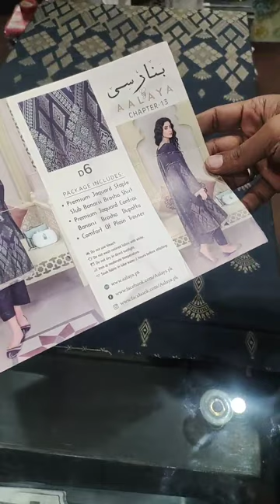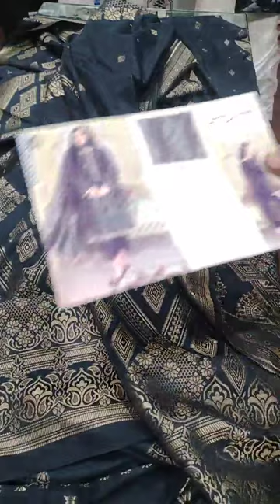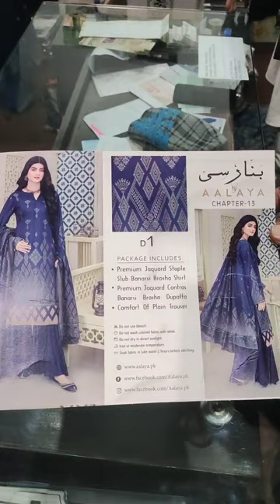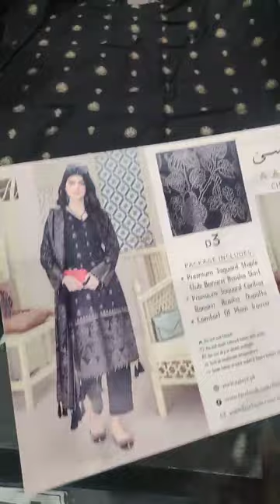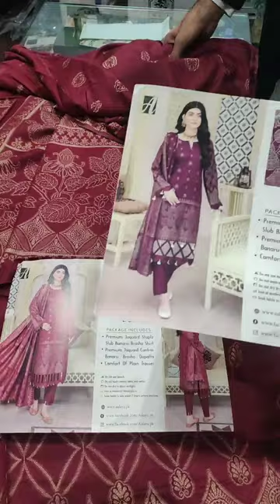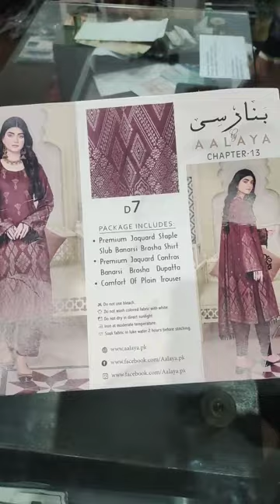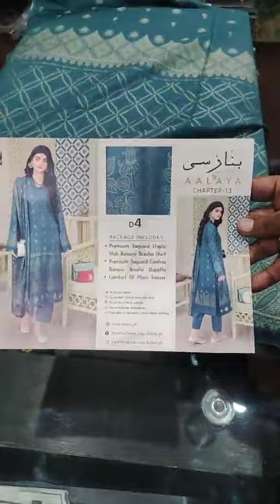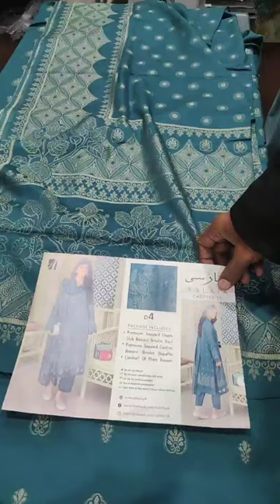banarsi by Aalaya mega discount live now, what's app 0313-6688151